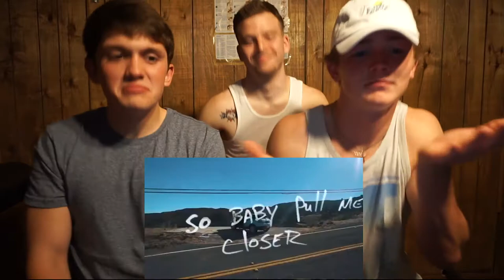TRY NOT TO SING CHALLENGE!!!!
Whats up guys, it's Bros4Reel and we are back with a try not to sing along challenge!

UCHk4NDJVYNhUXsDrk9nF39w